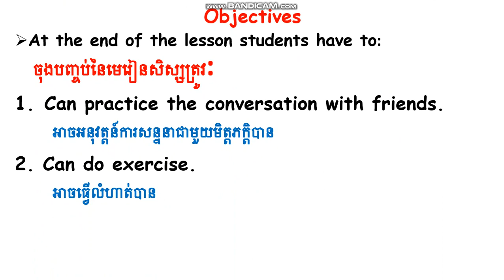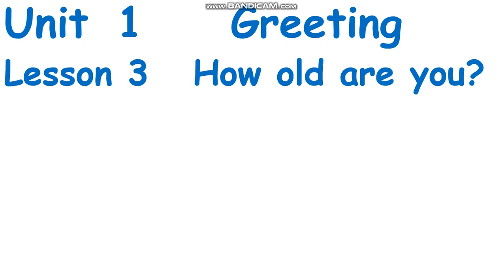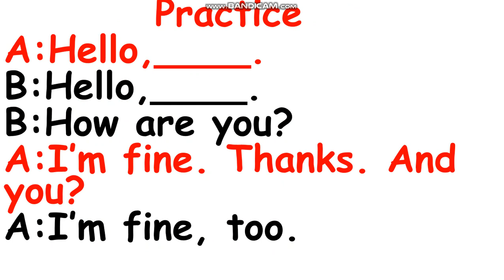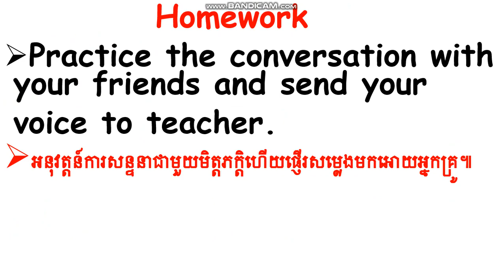WNS- English Grade 2 Unit 1 lesson 3 How old are you ?